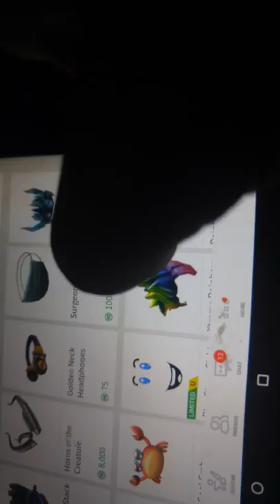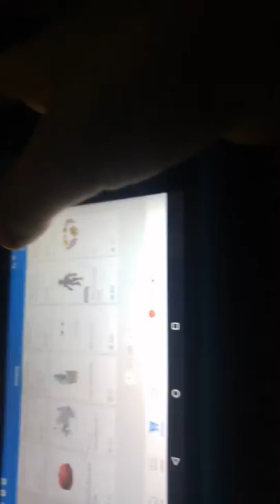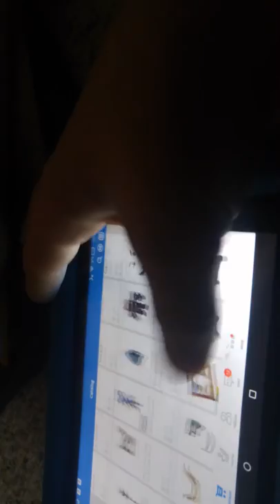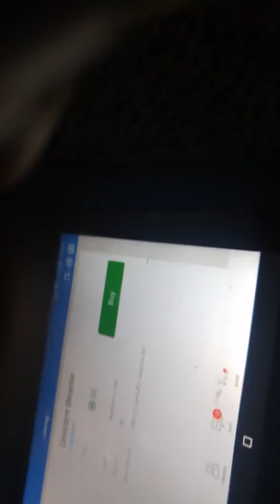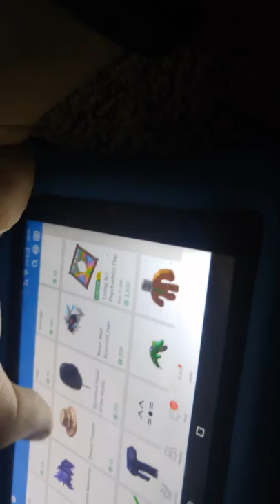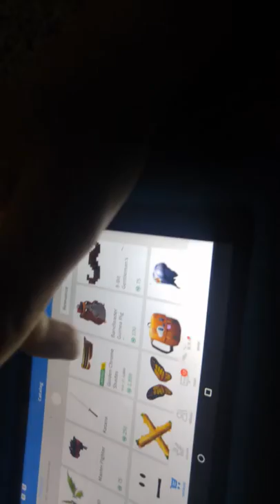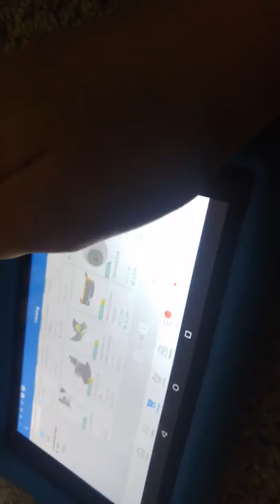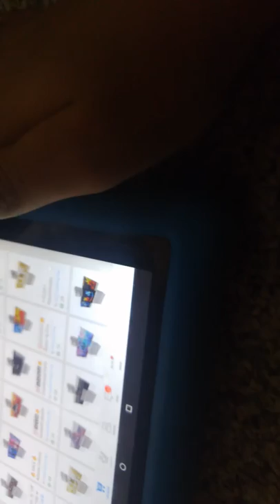First Time Getting Robux Shopping Spree!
Hey guys! Watch Till The End To see what I bought!